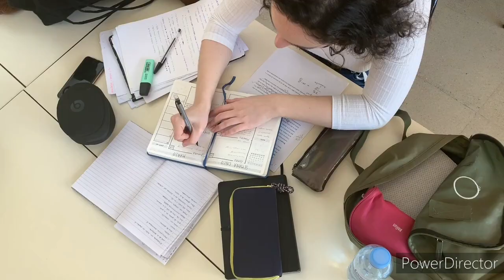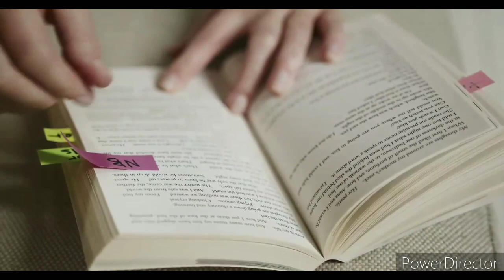पढ़ाई में मन कैसे लगाएं - Sandeep Maheshwari | Padhai Mein Man Kaise Lagaen | Listen 4 Learn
📒Highly Recommended Books -
1. Think and Grow Rich
2. Rich Dad Poor Dad
3. The Power of Your Subconscious Mind
4. The Magic of Thinking Big

[PRESS BELL🔔ICON]

I only used bits and pieces from various sources for getting the point across where necessary. The sole purpose of the video is to empower/inspire the viewers.

Cover Topics:-
1. sandeep maheshwari
2. पढ़ाई में मन कैसे लगाएं
3. padhai me man kaise lagaye by sandeep maheshwari
4. padhai mein man kaise lagaen
5. lockdown me padhai me man nahi lagta
6. pdai me mn kese lgaye
7. padhai kaise kare tips
8. padhai me man kaise lagaye
10. sandeep maheshwari motivational speech for study